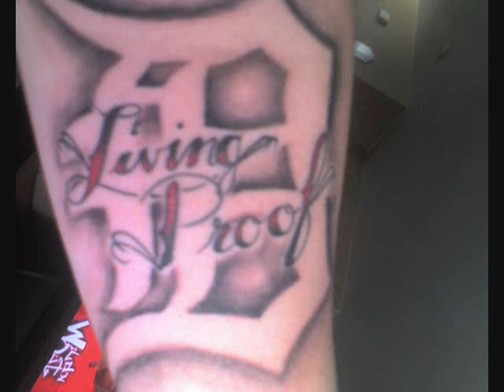Airplanes remix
I did a remix to this song for my brother Roger thats in ICU after he suffered from a brain aneurysm...so I made this.